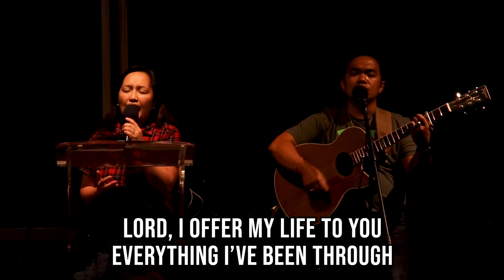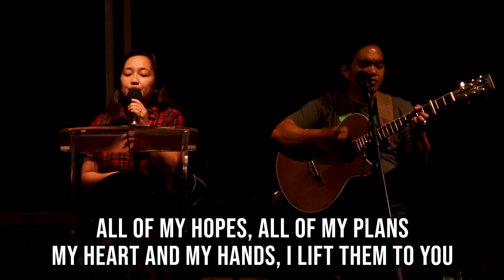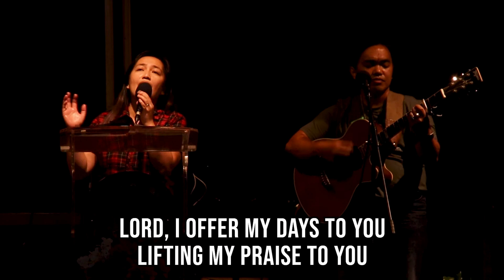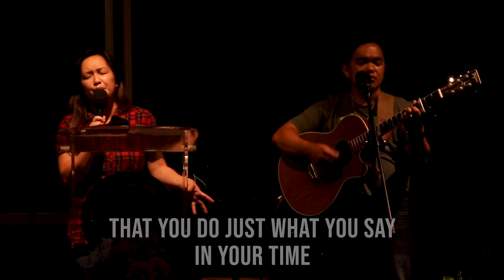Midweek Service (August 25, 2021)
Knowledge is knowing what something is; wisdom is putting that knowledge to good use.

And many times, as servants of God, we often lack the wisdom to put our knowledge to use. Well-meaning intentions can sometimes be lost when the delivery is poor or ill-mannered.

Recorded on 25 August, 2021 at 18:30 GMT+8.